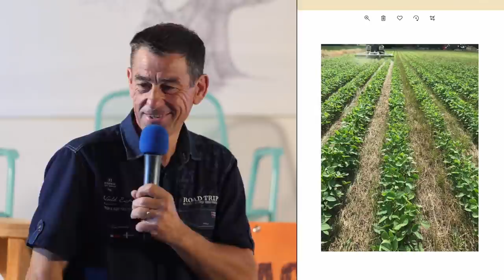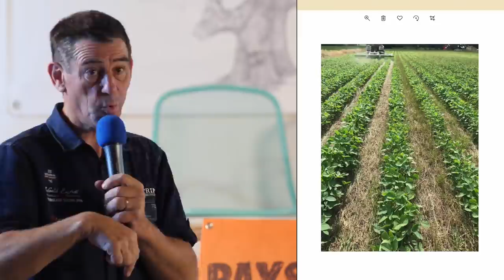SEMIS DIRECT EN BIO - François COUTANT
Paysage in Marciac 2020

Comme tous les dimanches, un sort une vidéo de Paysage in Marciac édition 2020
Aujourd’hui François Coutant nous parle de son expérience sur la bio et l'agroécologie.

Bon visionnage !